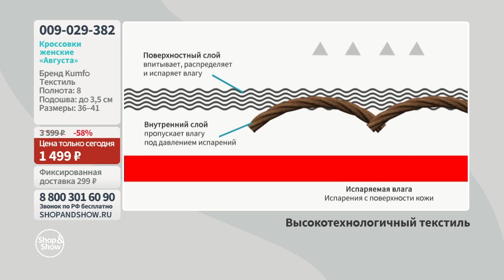Кроссовки женские «Августа». Shop & Show (Обувь)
[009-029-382] Кроссовки женские «Августа» (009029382)

Давайте дружить ;)